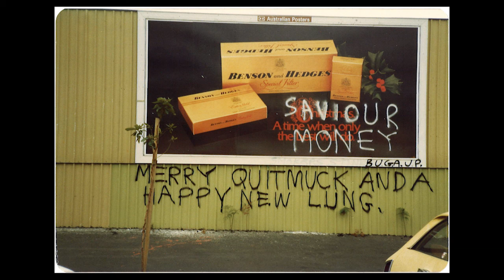Highlight: B.U.G.A.U.P. "Merry Quitmuck"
Dr. Blum and Curator Kevin Bailey discuss the graffitists B.U.G.A.U.P. and their "re-facing" (rather than defacing) of billboards in and around Sydney, Australia to protest alcohol and tobacco advertising.